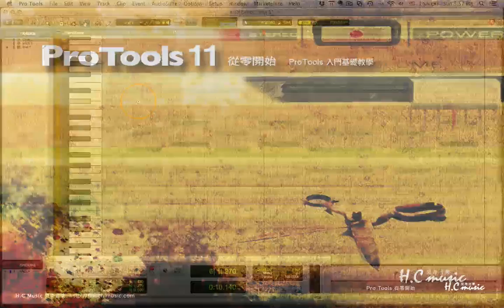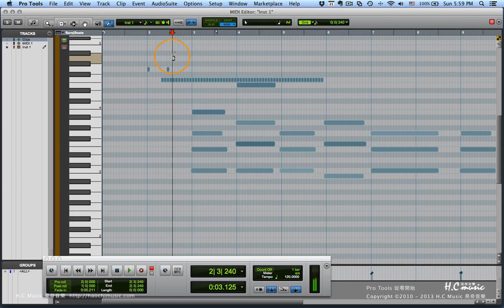Pro Tools 教學 | 從零開始101段教學 | #55 手動輸入MIDI訊號